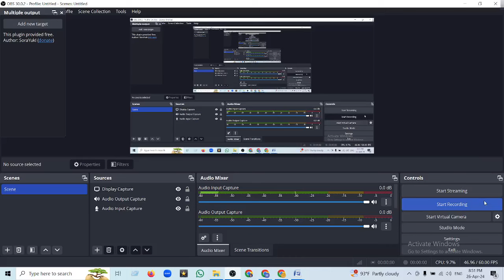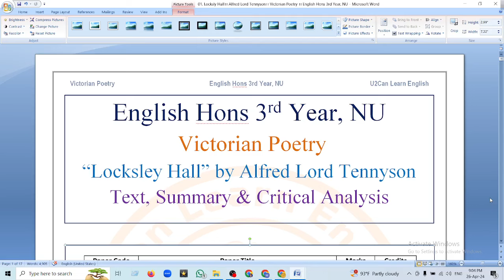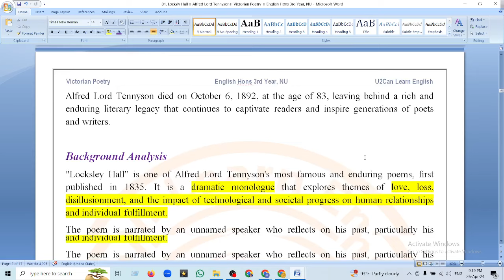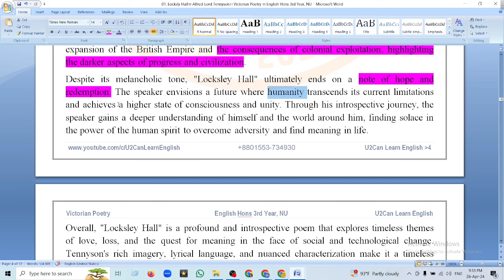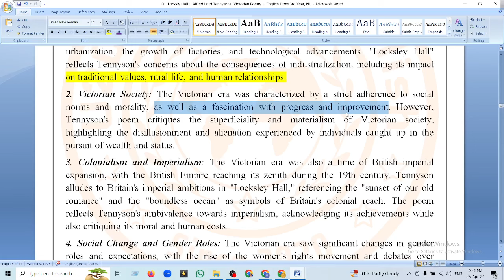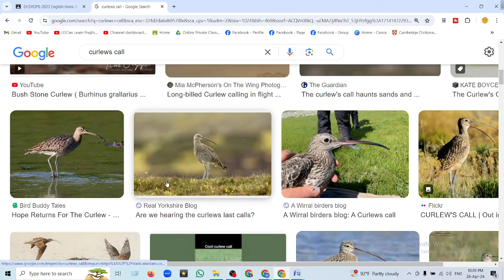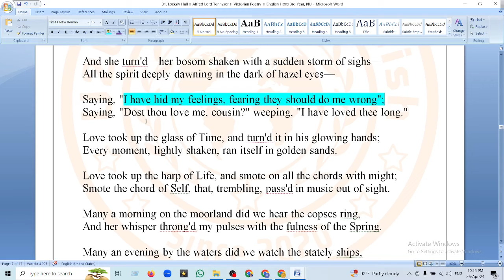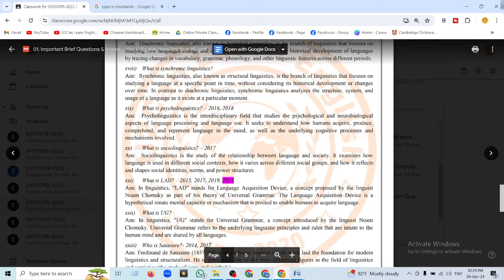Live Class - 23 ।। Locksley Hall by Tennyson: Reading Text - Lecture 01 ।। Victorian Poetry